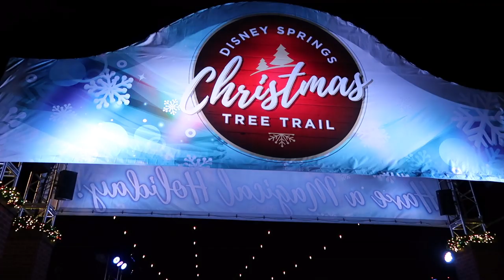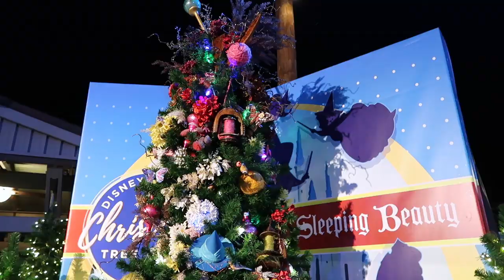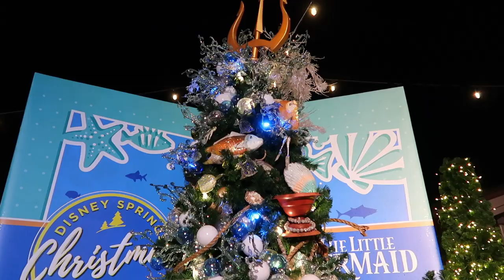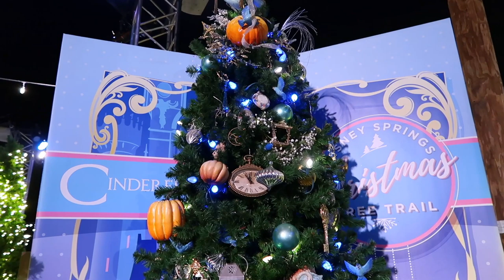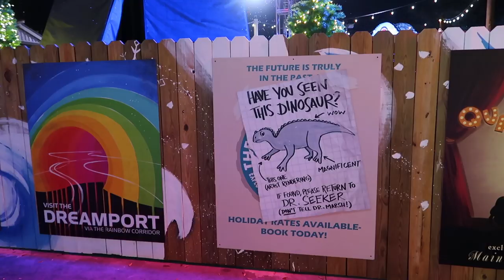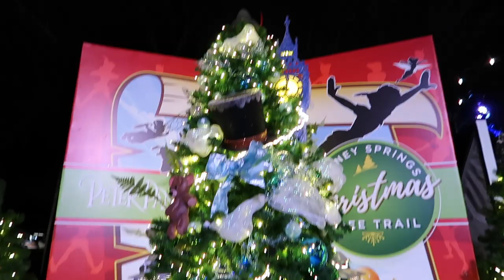Disney Springs Tree Trail & Ron Jon Surf Shop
In this Disney Springs Vlog, we visit Disney Springs to check out the brand new Ron Jon Surf Shop that opened recently followed by a trip to D-Luxe Burger for dinner. After buying Sloth merchandise at Ron Jon Surf Shop we make our way over to Disney Springs to take in all of the festive cheer with the Disney Springs Tree Trail.

Camera: Canon G7X MII
Microphone: Internal Microphone
Editing Software: iMovie